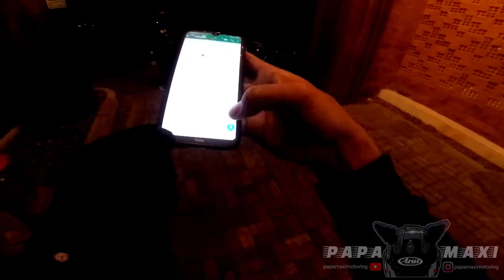NGEPRANK AYUNG DI HOTEL MALAH NGAMUK‼️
Prank @AyungDaily  dan elang motovlog datengin cewek kehotel sebelum ke Mandalika malah Emosi

                              - Xiomi Yi Black MOD by DonaldMv

Intercom            : - TMax Freedcon
                              - EJEAS V6 Pro
                              - EJEAS V4 Pro
                              - SENA 10 C Pro

Helmet               : - NHK GP Prime
                              - Kyt Galaxy
                              - MT 25
                              - Acerbis Stratos
                              - SHARK SKWAL FLYINN

Kendaraan Tempur : - Yamaha NMAX 155 2018
                                     - Yamaha XMAX 250 2019

Gloves                 : - Scoyco

Balaclava            : - Alpinstar

Jacket                 : - hand made by 2nd Skin leather boutique
                               - Contin Pro Street
                               - Hoodie by MaxiBaliFashion

Shoes                  :  Adidas Bounce
                                Macbeth foot wear

DM INSTAGRAM : @papamaximotovlog

Jika ada video yang negative abaikan jika positif tirulah 🤘😜🤘
_isTeamMewah_
Salam Safety Riding🙏